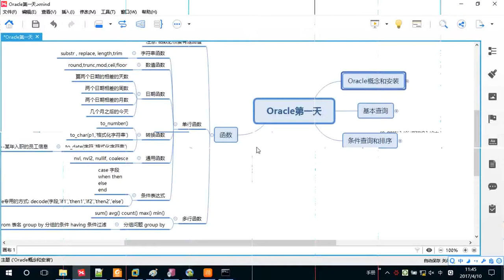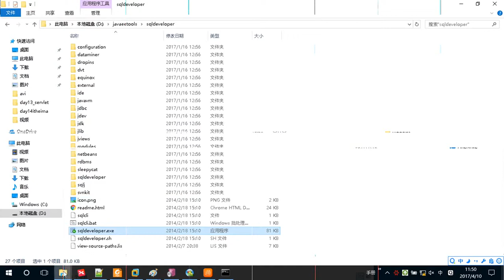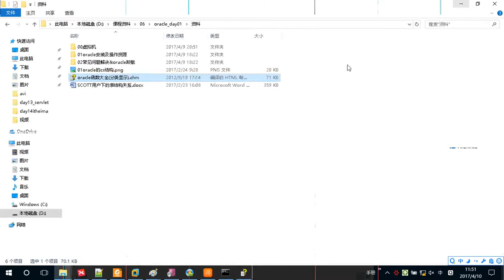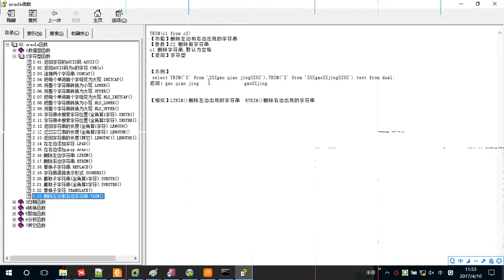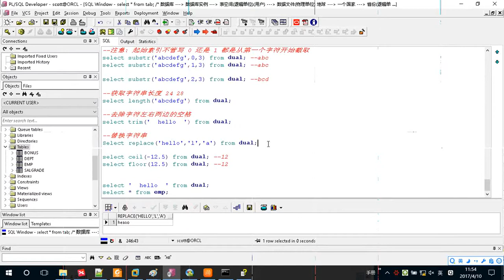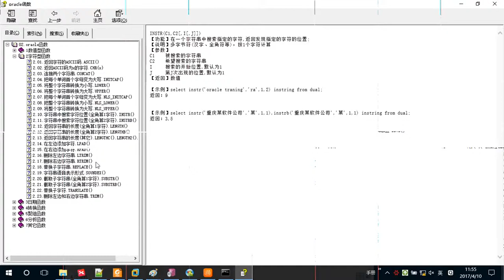24 字符函数 rec